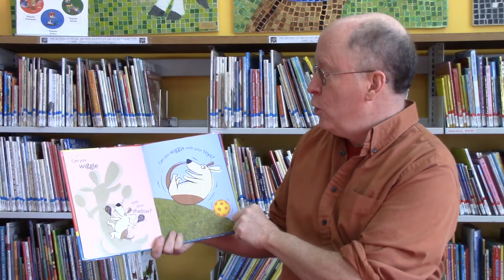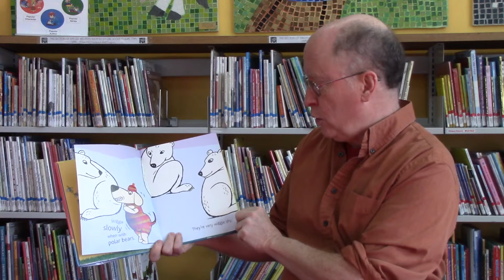Digital Story Time: Wiggle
Check back for new stories!

Get up and move along with an active canine that wiggles everywhere they go!

Wiggle was written by Doreen Cronin and illustrated Scott Menchin

Published in 2005 by Atheneum Books for Young Readers, an imprint of Simon & Schuster Children's Publishing

Find Wiggle at UMFPL and other Montgomery County, Pennsylvania libraries (English) (español)

If You Give a Dog a Donut by Laura Numeroff (Popular Author Numer.Lau)
Gaston by Kelly DiPucchio (Animals Pets DiPuc.Kel)
Don't Lick the Dog by Wendy Wahman (Animals Pets Wahma.Wen)
Everything Dogs by Rebecca Baines (J 636.7 Baine.Bec)